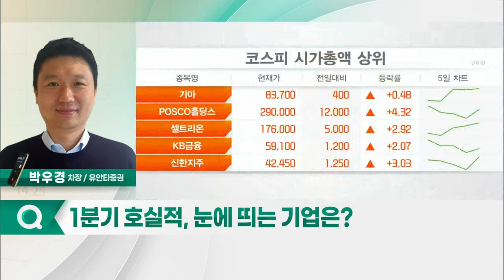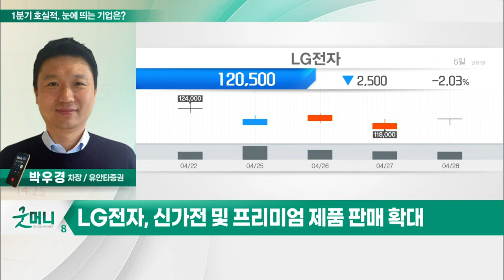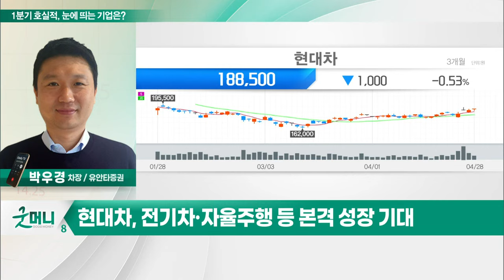LG전자, 현대차... 1분기 호실적, 눈에 띄는 기업은?_정성일의 투자 인사이트 (20220429)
- 북미 시장 중심 가전 매출 양호
- 신가전 및 프리미엄 제품 판매 확대
- 자동차 사업부 흑자전환 기대

현대차(005380)
- SUV 등 고마진 세그멘트 비중 증가
- 전기차·자율주행 등 본격 성장 기대
- 초과 수요 국면 지속 예상